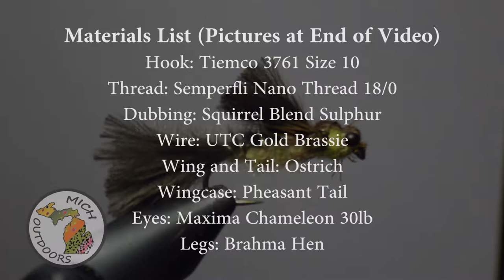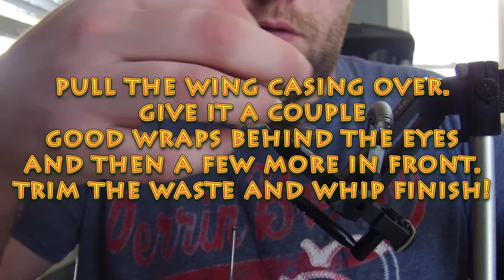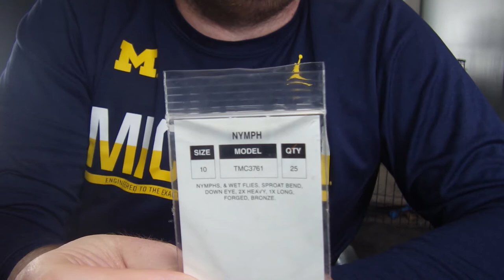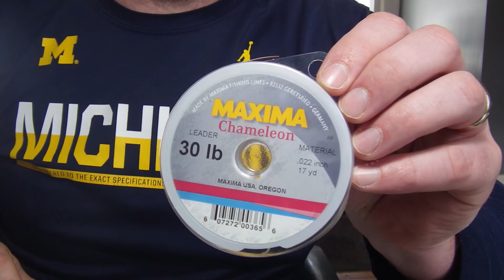How to Tie Ostrich Hex Nymph Fly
I am now a brand ambassador for AimCam Action Camera Glasses. These are the best POV camera glasses for shooting fishing and more!!!

Aimcam Strike Glasses (water proof, polarized, for fishing and general use)
Aimcam Pro3K Glasses (impact resistant lenses for shooting. adjustable camera for perfect line of site)